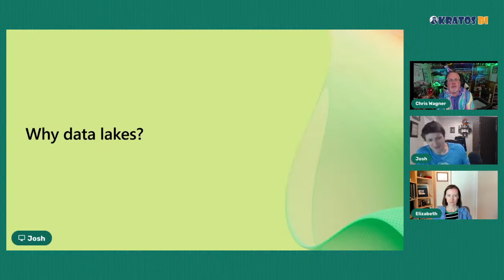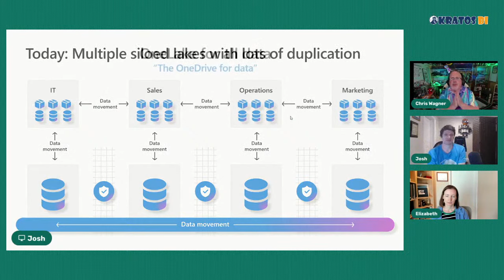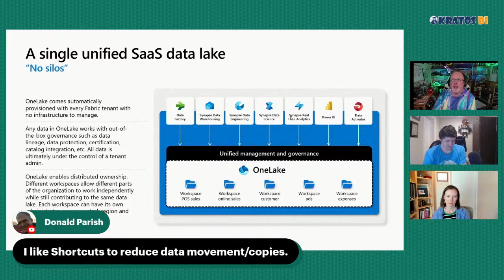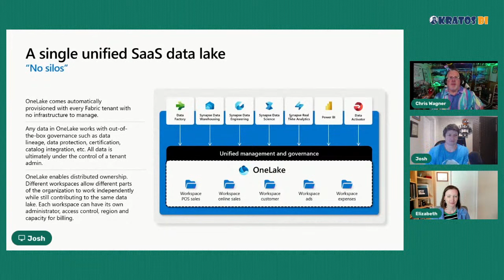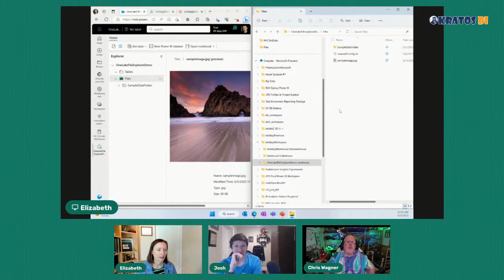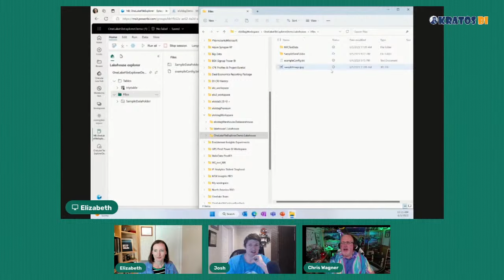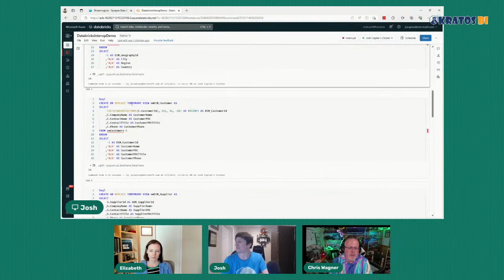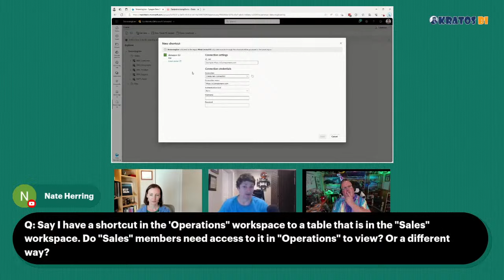Microsoft Fabric - OneLake with Josh Caplan and Elizabeth Oldag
Join us for an exciting live stream with Josh Caplan and Elizabeth Oldag, the Microsoft Product Managers of OneLake, the amazing new Microsoft product that lets you manage your data lake with ease.

OneLake is a cloud-based platform that simplifies data ingestion, transformation, governance, and analysis. You will learn how OneLake can help you unlock the value of your data and accelerate your business insights.

You will also see a live demo of OneLake in action and get a chance to ask your questions to Josh and Elizabeth. Don’t miss this opportunity to discover how OneLake can transform your data lake experience.